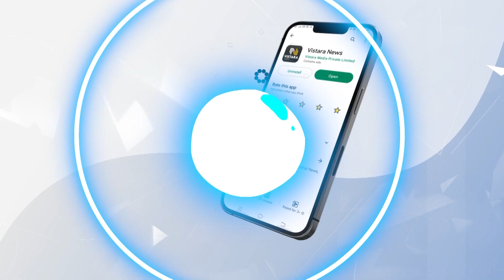ಫುಲ್ ಟ್ರಾಫಿಕ್ ಜಾಮ್.. ಸವಾರರು ಸರ್ಕಸ್! | Fallen Tree In Yashwanthpura Road Traffic | Vistara News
ಯಶವಂತಪುರ ಫ್ಲೈಓವರ್ ಬಳಿ ಏಕಾಏಕಿ ಬೃಹತ್ ಮರ ಧರೆಗುರುಳಿದ್ದು, ಫುಲ್ ಟ್ರಾಫಿಕ್ ಜಾಮ್ ಆಗಿದೆ.